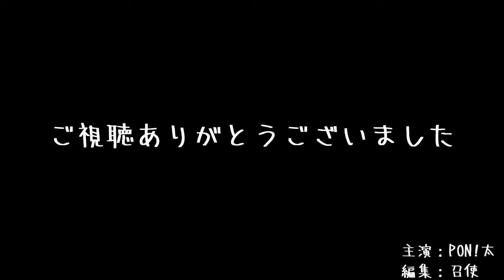【ねんねこ】猫社員のいびき【保護猫】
寝ているのに手が動いたり、口が動いたり…
どんな夢を見ているのでしょうか。